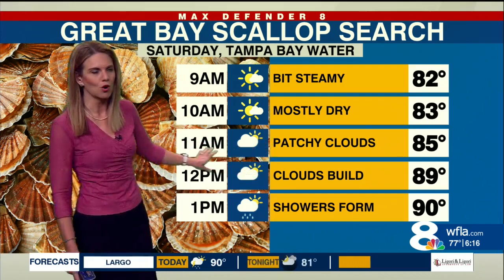The Great Bay Scallop Search happens this weekend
The Great Bay Scallop Search happens this weekend: Amanda Holly explains why this event is so important to keep track of our water quality.